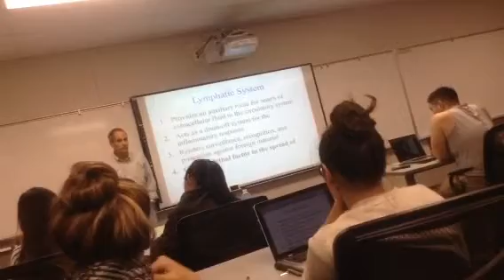MB lecture 15-5